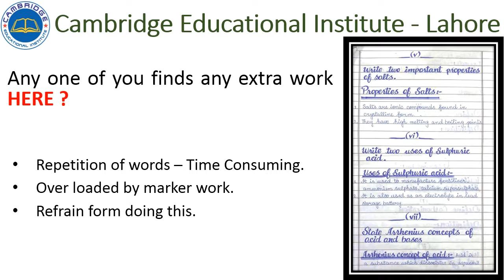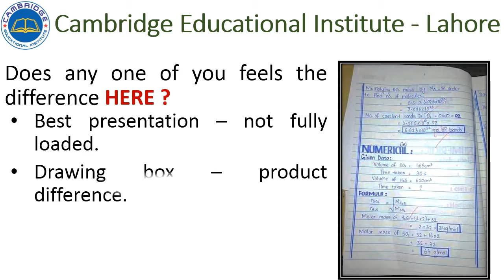Cambridge Educational Institute Lahore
Tips for students going to appear in SSC Annual